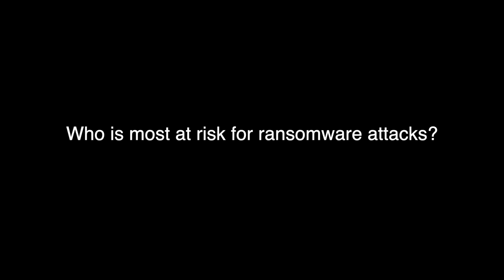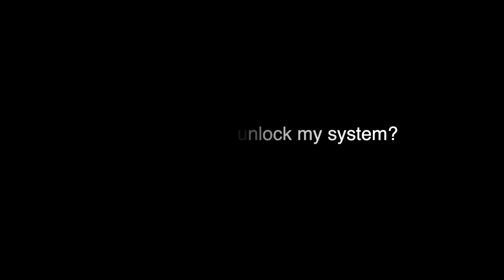Cybersecurity Awareness Month: What is Ransomware?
FBI Portland Special Agent Gabriel Gunderson answers questions about ransomware during Cybersecurity Awareness Month.